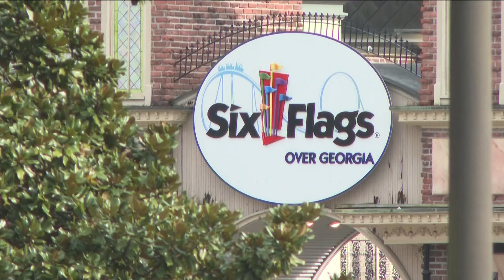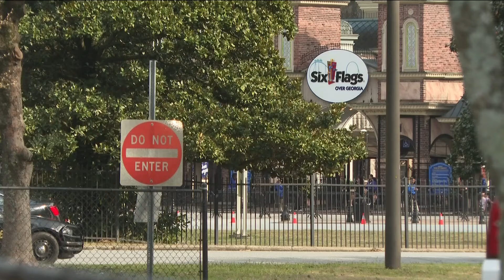Safety concerns following shooting at Six Flags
The opening of the Six Flags Over Georgia season was marked Saturday by a chaotic scene involving fights breaking out across the park and then a police and security clearout that ended with a 15-year-old shot by an officer nearby. Much still remains unknown about what exactly happened in the shooting, as police allege they were fired at from the crowd leaving the park and then the teen was shot in return fire. The GBI has said he is in critical condition, and that they recovered a handgun near him.

11Alive believes that news shouldn’t be a one-way conversation, but a dialogue with you. Join in, share your thoughts and connect with new perspectives.